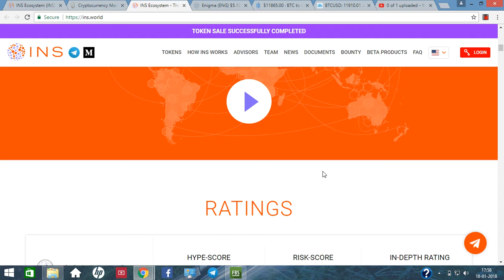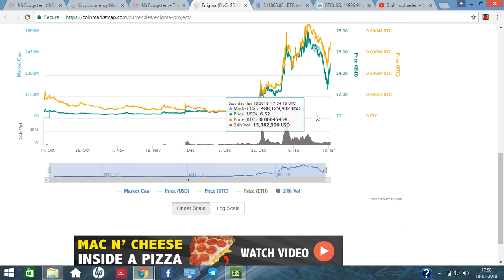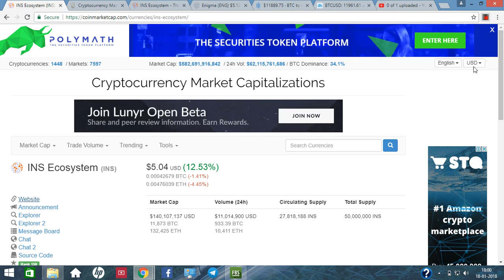INS Ecosystem (INS) tamil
Hardware wallet ( ledger nano s )

I am not a financial advisor do your own research and am not responsible if you loss any money.